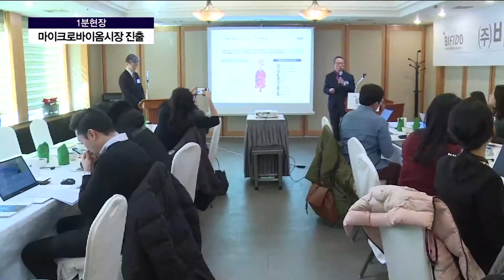[1분 현장] 마이크로바이옴 시장 진출